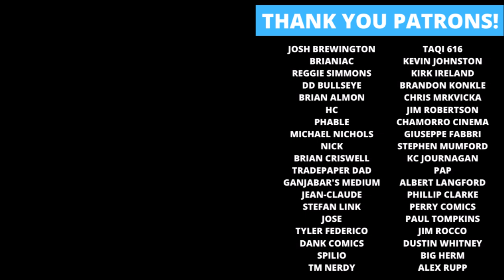Top 5 Daredevil Comic Books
Rockin' Robbie Billups ranks his Top 5 Daredevil comics! What are your favorites?